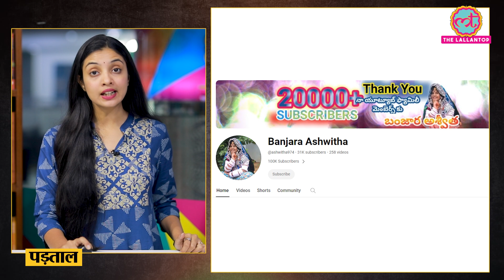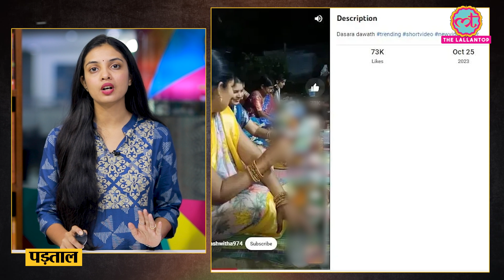BJP की प्रचंड जीत पर 'लाड़ली बहनाओं' ने शराब पीकर जश्न मनाया? Viral Video का सच ये है | Padtaal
The Bharatiya Janata Party (BJP) has emerged as a dominant force in MP. The saffron party is leading in 160 of the 230 seats. This victory is significantly attributed to the implementation of the Ladli Behna Yojana by Chief Minister Shivraj Singh Chouhan. A video is viral on internet claiming that 'Ladli Behnas' are celebrating BJP's win by enjoying Beer and Liquor. Watch the video to know about the truth of this video.